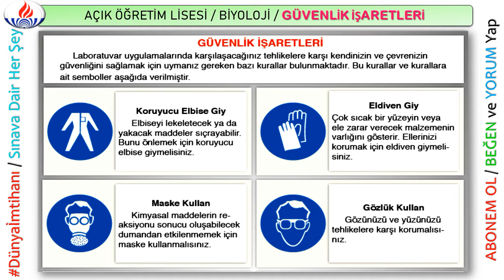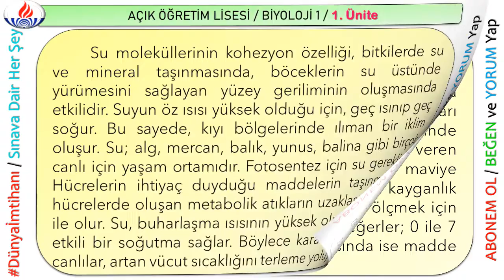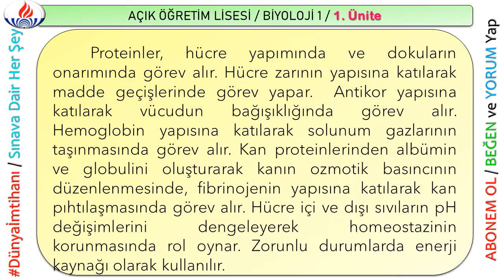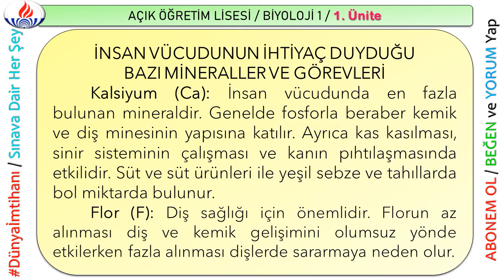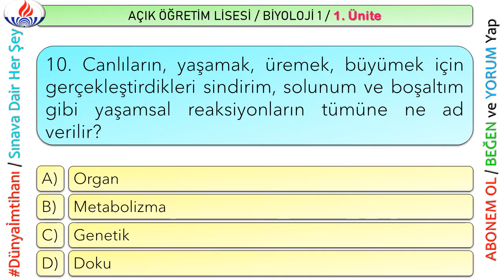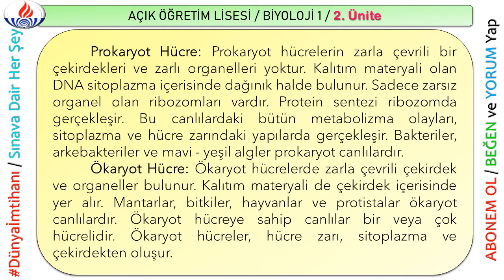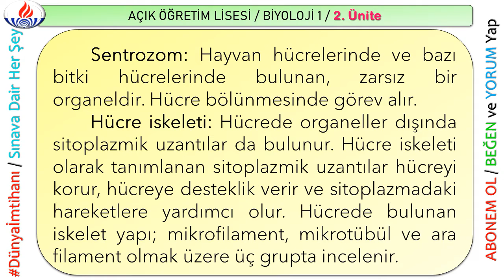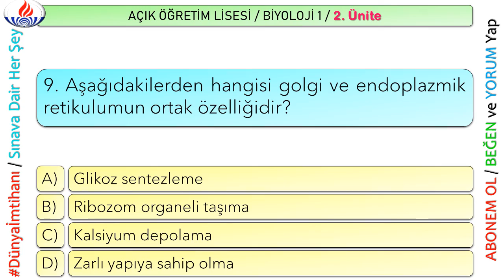AÖL / AÇIK ÖĞRETİM LİSESİ / BİYOLOJİ 1 / ÜNİTE ÖZETLERİ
AÖL DERSLERİ (Ünite Özetleri) Oynatma Listem